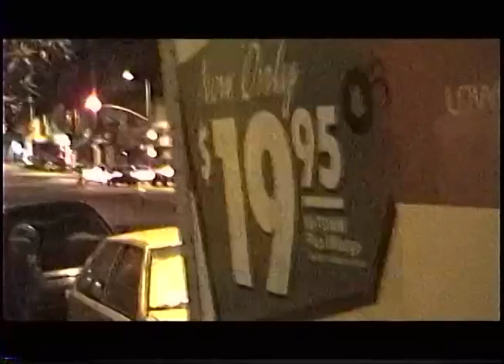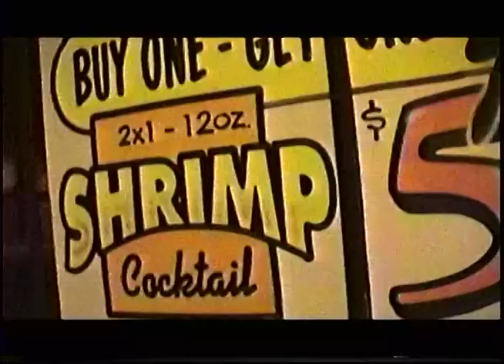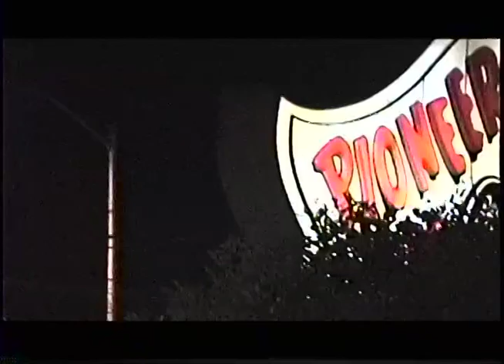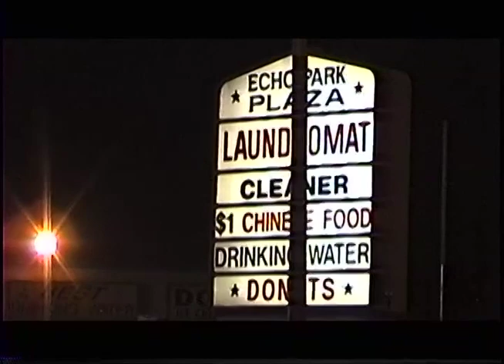Late Night Walk Through Echo Park 2001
I documented my walk home from Taix Lounge to Fairbanks Place in Echo Park, Los Angeles, 2001. I walked along Sunset Blvd., over Glendale Blvd., turned left on Echo Park Blvd., past Fashion of Echo Park, Pioneer Chicken and House of Spirits. Then took a right up the little one way Fairbanks Place and up that street to my little cabana on the hill. A Band of Brothers bus stop advert places this around August of 2001.